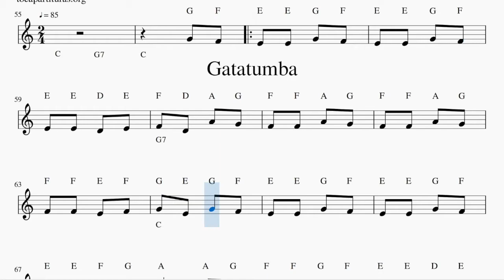Gatatumba Easy Notes Sheet Music for TRUMPET